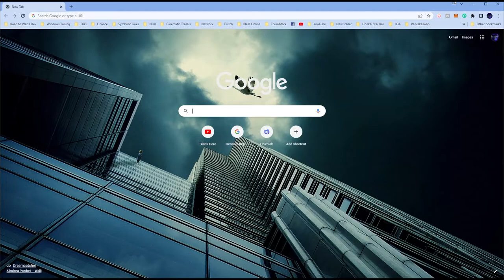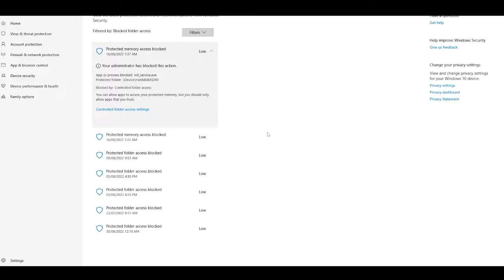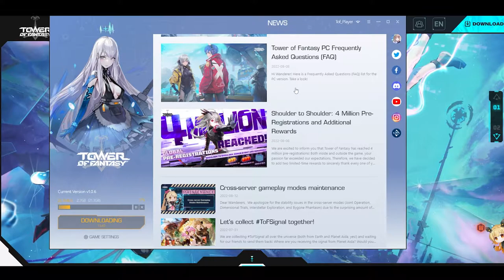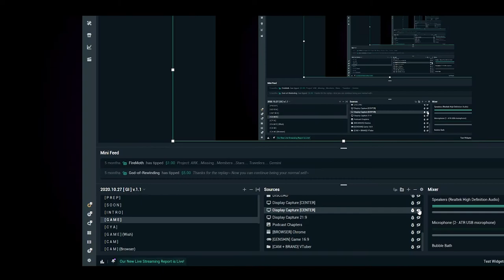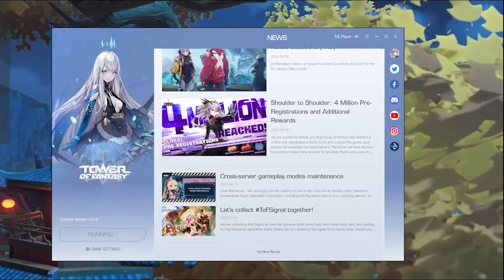How To Download Tower Of Fantasy PC FULL Version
𝐈. 𝐅𝐨𝐮𝐧𝐝𝐢𝐧𝐠 𝐨𝐟 𝐂𝐢𝐯𝐢𝐥𝐢𝐳𝐚𝐭𝐢𝐨𝐧
Through an interstellar colonization plan, humans created a new civilization on a planet called Aida.
To mine the comet Mara for a mysterious yet potent energy called Omnium, they built the Tower of Fantasy.
But the humans who lusted after resources shall ultimately pay the price for their avarice.

𝐈𝐈. 𝐂𝐚𝐥𝐚𝐦𝐢𝐭𝐲 & 𝐑𝐞𝐛𝐢𝐫𝐭𝐡
The occurance of the Calamity resulted in subsequent Omnium radiation and the temporal rift that almost destroyed the entire Aida civilization.
The surviving elite scientists formed Hykros to develop suppressors to combat radiation, enabling mankind to stay alive and continue using Omnium.
Meanwhile, the research on Omnium also delved deeper into the following fields:
Power supply, biological mutations, temporal manipulation...

𝐈𝐈𝐈. 𝐂𝐡𝐚𝐨𝐬 & 𝐓𝐮𝐫𝐦𝐨𝐢𝐥
Facing an emerging new world order, the self-professed saviors called the Heirs of Aida proclaimed Omnium as the culprit of all disasters. They oppose everything Hykros stands for and lead the world into new conflicts.
What tale will you witness in this new era?

❝It may seem simple to install stuff, but when things get complicated, you search for answers.❞
⁻ 𝗕𝗟𝗔𝗡𝗞 𝗛𝗘𝗥𝗢

🕘 𝗖𝗵𝗮𝗽𝘁𝗲𝗿𝘀 🕘
00:00 How to Download Tower of Fantasy Launcher
01:52 How to Create Tower of Fantasy Account
03:31 How To Download Tower Of Fantasy PC FULL Version
16:52 How To Change Settings & Language in Tower of Fantasy
18:02 How to Choose a Server in Tower of Fantasy
18:28 Tower of Fantasy Opening Scene English
19:49 Tower of Fantasy Opening Scene Japanese

♕ 𝑴𝒚 𝑻𝒉𝒐𝒖𝒈𝒉𝒕𝒔 ♛
❝08/16/2022 14:12:01 The install was quicker than usual, the size of the game is about right. I'll put minimum requirements in the comment section. As for the graphics of Tower of Fantasy, it's really similar to Genshin Impact but it does have its differences. I guess the anime vibe we're getting is what makes it similar but the setting is entirely different. Seems like we'll be set in a dystopian world & conflict between organizations will be a thing. Definitely interested to see what comes of this.❞

- 𝓑𝓵𝓪𝓷𝓴 𝓗𝓮𝓻𝓸